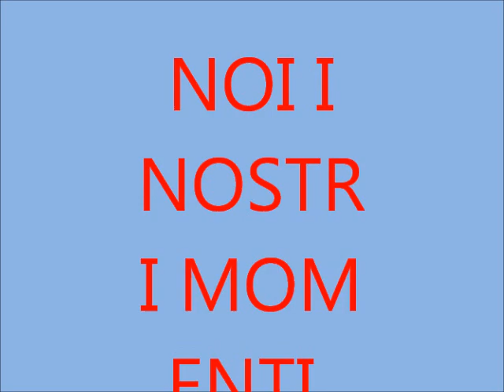Gioia e Bellezza...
Bellezza e Gioia